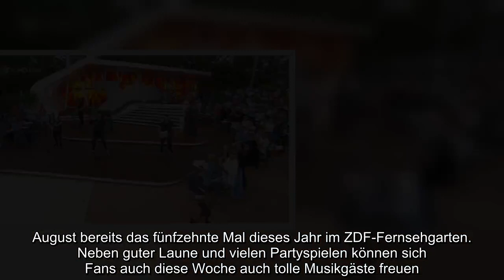Eric Philippi und Evelyn Burdecki Das sind die Gäste im „Partyspiele“ Fernsehgarten